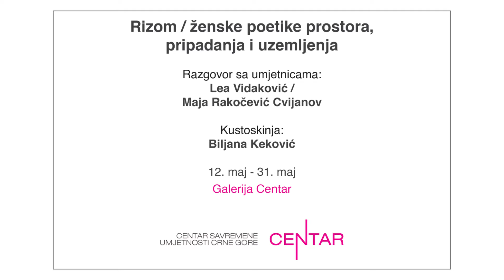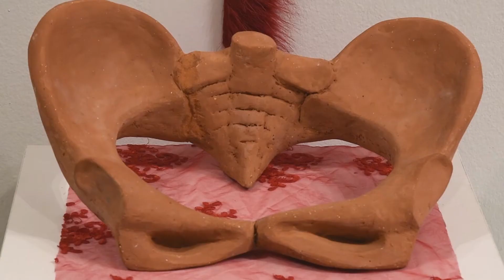Razgovor povodom grupne izložbe “Rizom – ženske poetike prostora, pripadanja i uzemljenja”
Povodom izložbe: izložbe “Rizom – ženske poetike prostora, pripadanja i uzemljenja” na kojoj su se predstavile tri umjetnice: Lea Vidaković, Jelena Grujičić i Maja Rakočević Cvijanov,  koja je otvorena u Centru savremene umjetnosti Crne Gore, u izložbenom prostoru galerije Centar  upriličen je razgovor sa Leom Vidaković i Majom Rakočević Cvijanov koji je vodila kustoskinja Biljana Keković.

U tekstu za katalog koji prati izložbu, Sunčica Lambić-Fenjčev je, između ostalog, zapisala:

“Identitet žene definisan kroz različite prizme istorijskih, kulturoloških i bioloških aspekata jedna je od najistaknutijih tema Zapadne umetnosti od kraja 20. veka do danas. Maja Rakočević Cvijanov, Jelena Grujičić i Lea Vidaković oblikuju kompleksan identitet i ulogu žene, kao i sa njim blisko povezan pojam doma u današnjem društvu kroz različite uglove prezentacije koji uzimaju u obzir socijalni i ekonomski momenat, pol, biološku funkciju, simbolična značenja. Radovi podstaknuti ličnim iskustvima ove tri umetnice univerzalizuju iskustvo ovih žena. Tri umetnice – tri žene, specifičnim, ženskim, tzv. „mekim“ rukopisom stvaraju dela koja izložena zajedno reprezentuju i prožimaju njihova razmišljanja, emocije, pitanja sa kojima se svakodnevno suočavaju kao žene, majke, ćerke, umetnice, u kojima se prepliće iskustvo iskazano poetikom žene i ženskim „pogledom“, ujedno slaveći, ali i preispitujući uloge rađanja, materinstva i simbole kuće, doma u savremenom društvu permanentnih promena i nesigurnosti.”

Izložba će biti otvorena za posjetioce do 31.maja.